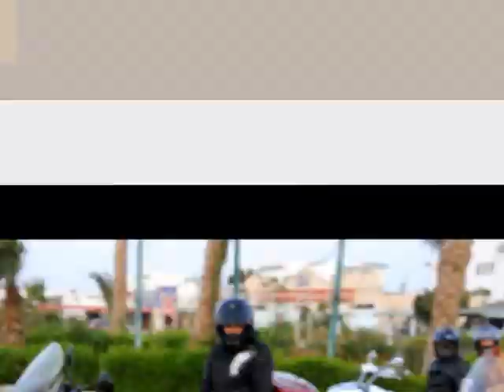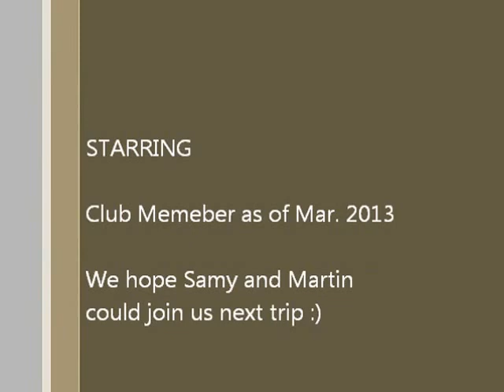Motorcycles BBQ Couples Trip to Ain Sokhna Egypt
A one day couples motorcycles trip to Al-Ain Al-Sokhna, Egypt. A stay in Kanari Beach Resort hosted by Emad. A BBQ lunch and rest. Then riding back to Cairo.